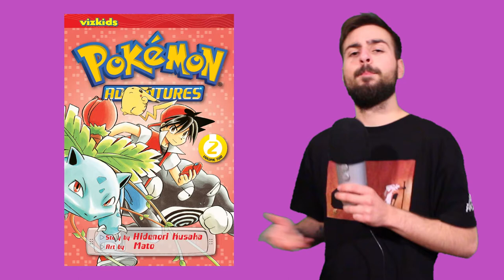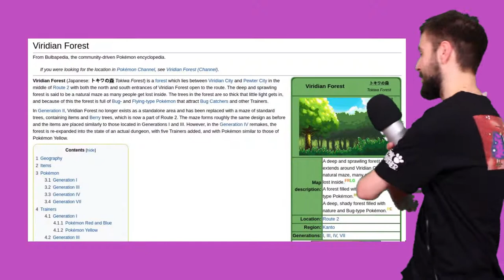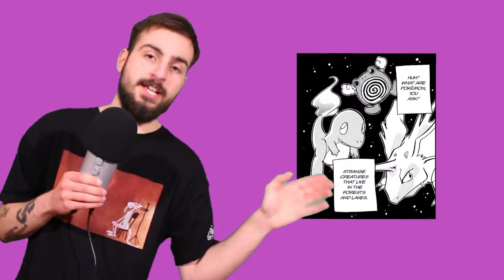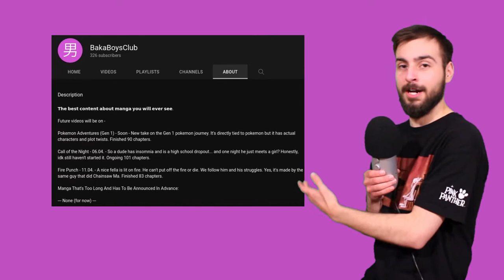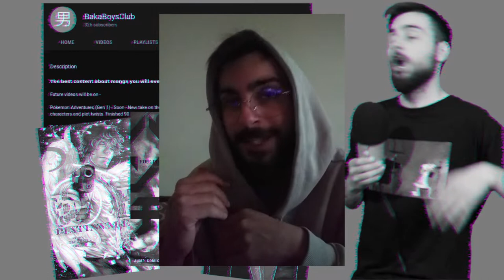Pokemon Adventures (Gen 1) - Manga Review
Pokemon Adventures is a long-running manga that covers the pokemon franchise but adds a little twist to it called "good storytelling". This is a very nice review on the first 7 volumes that cover the first generation of pokemon and the adventures of Red and Yellow. The story is by Hidenori Kusaka and the art is by Mato (RIP).

TikTok (please don't tell me u use this curse of an app)

Future videos will be on -

Call of the Night - 08.04. - A dude has insomnia and is a school dropout. One night he randomly meets a quirky vampire girl. Is actually a good manga. Ongoing 101 chapters.

Fire Punch - 13.04. - A nice fella is lit on fire. He can't put off the fire or die. We follow him and his struggles. Yes, it's made by the same guy that did Chainsaw Man. Finished 83 chapters.

Platinum End - 18.04. - Psychological thinking manga about dudes competing for who is going to be the next god. Done by the same guy that made Death Note. Finished 58 chapters.

Manga That's Too Long And Has To Be Announced In Advance:

The Seven Deadly Sins - 23.04.

00:00 Intro
00:55 Context For The Manga
02:13 Art
04:44 Story/Themes
08:03 Characters
11:02 Final Thoughts & Score